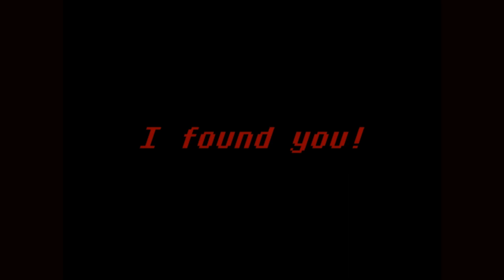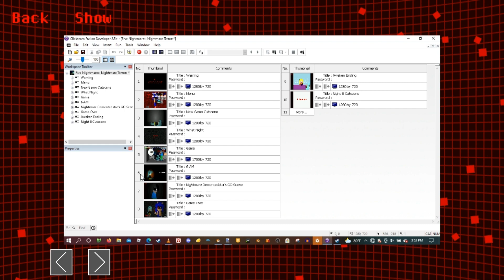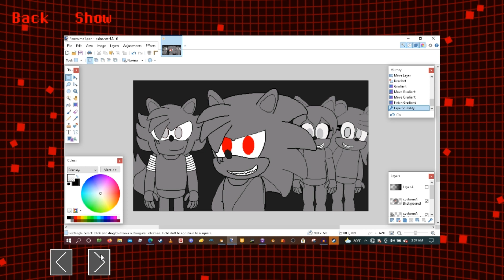FIVE NIGHTMARES: NIGHTMARE TERRORS | NIGHT 8, NIGHT 9 AND EXTRAS | NOCHE 8, NOCHE 9 Y LOS EXTRAS